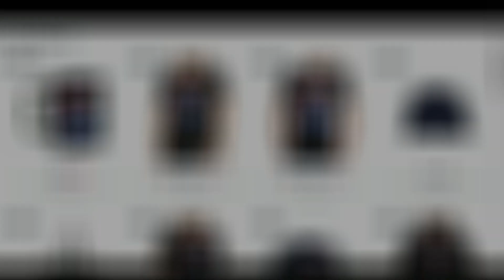NEW FAVORITE KARTEL TRACK?!?! Rapper Reacts To Vybz Kartel - Me Talk With Gunshot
I do not own, or claim to own any music in this video, excluding the intro.

Wanna help me improve my music and videos?

Like this?
Be sure to check me out in these places too!

Thank you so much for your support, and for watching!